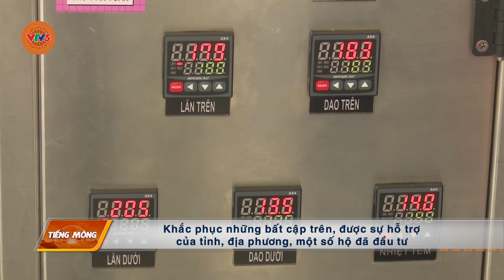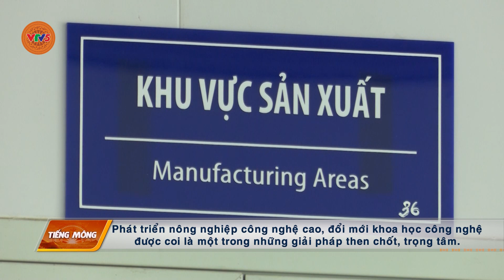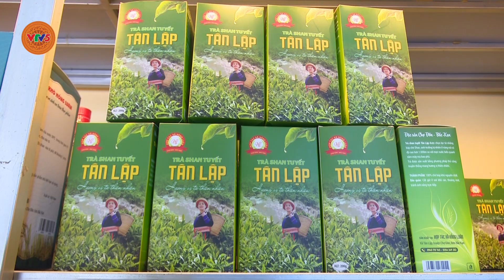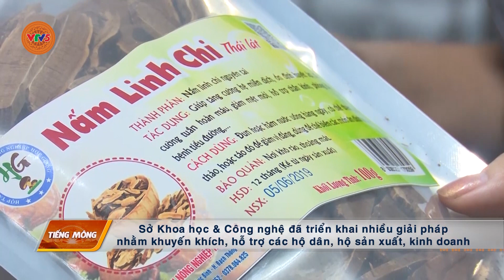[TIẾNG MÔNG] ỨNG DỤNG KHOA HỌC CÔNG NGHỆ TRONG CHẾ BIẾN NÔNG SẢN | VTV5